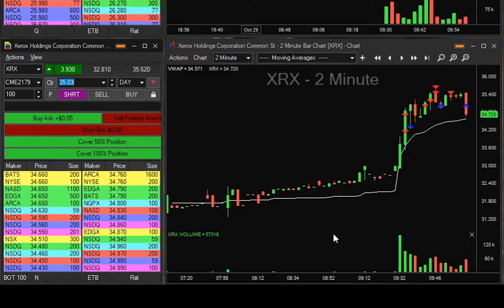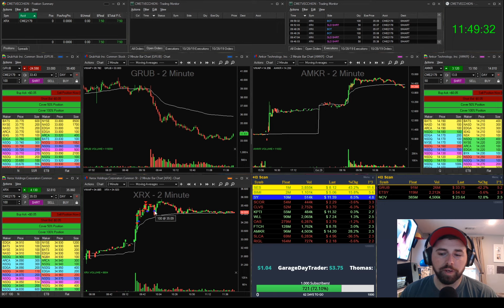Day Trading! LIVE! Stock $XRX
Day Trading $XRX today, let me know how you did down below!

$$$ ::: CMEG (Capital Markets Elite Group) Discount ::: $$$

::::::: My Setup! :::::::
» Elgato Green Screen
» RALENO LED Video Light
» Logitech C922x Pro Stream Webcam
» Samson Q2U Handheld Dynamic USB Microphone
» Tetra-Teknica Ball Type Handheld Microphone Windscreens
» InnoGear Microphone Arm Stand
» V-MODA Crossfade M-100
» Edifier W830BT Bluetooth Headphones
» Dell UltraSharp U2412M ) ( Search for this after clicking the link to find a cheaper price. I saw it for $207)
» VIVO Quad Monitor Desk Mount Heavy Duty Stand
» Logitech G502
» Giottos Large Rocket Blaster
» Staples Talking EASY BUTTON

Sorry, not sorry about the kiddos in the background! They are a huge distraction but they are my life! This is me on my journey to financial freedom while being a Stay at home dad!